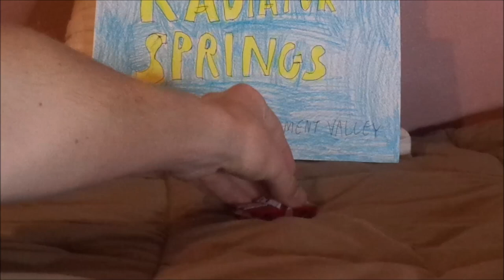Disney Pixar Cars video game Custom Vince (Queens muscle car) diecast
Hello everybody & today, we're gonna take a look at Vince from Cars the video game. I would like thank everybody for hitting me 3,015 subscribers, today!
0:00 Intro
0:30 Retrospective
4:07 Review
7:28 Closure
Cars belongs to Disney/Pixar.
1968 Mustang is a trademark of Ford.